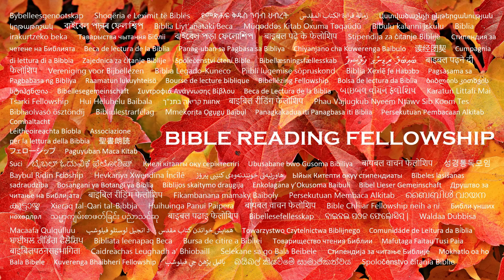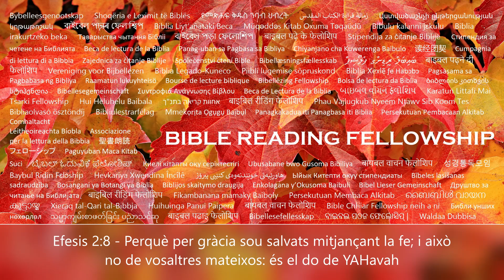Efesis 2:8 - Perquè per gràcia sou salvats mitjançant la fe; ... : és el do de YAHavah (Catalan)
La salvació del temps final. 👉 Subscriviu-vos a i premeu la icona de campana 🔔al costat del botó de subscripció per rebre notificacions dels nostres últims vídeos de lectura de la Bíblia.

I a vosaltres, us ha donat vida, que estàveu morts en delictes i pecats; en els quals vau caminar en altres temps segons el curs d’aquest món, segons el príncep del poder de l’aire, l’esperit que ara actua en els fills de desobediència: entre els quals també tots nosaltres vam tenir la nostra conversa en altres temps en les concupiscències de la nostra carn, complint els desitjos de la carn i de la ment; i per naturalesa érem fills de la ira, com els altres. Però Yah avah, que és ric en misericòrdia, pel seu gran amor amb què ens ha estimat, fins i tot quan estàvem morts en pecats, ens ha donat vida juntament amb Yah shua; per gràcia sou salvats; i ens ha ressuscitat junts, i ens ha fet asseure junts en llocs celestials en Yah shua el Messies: perquè en les edats venidores mostri les riqueses abundants de la seva gràcia en la seva bondat envers nosaltres a través de Yah shua el Messies.

Perquè per gràcia sou salvats a través de la fe; i això no ve de vosaltres: és el do de Yah avah: no per obres, perquè ningú es gloriï. Perquè som obra seva, creats en Yah shua el Messies per a bones obres, les quals Yah avah ha preparat abans perquè caminem en elles. Per això recordeu que en altres temps éreu gentils en la carn, anomenats Incircumcisió per aquells que s’anomenen Circumcisió en la carn feta per les mans; que en aquell temps estàveu sense el Messies, allunyats de la ciutadania d’Israel, i estranys als pactes de la promesa, sense esperança i sense Yah avah en el món: però ara en Yah shua el Messies, vosaltres, que en altres temps éreu llunyans, heu estat apropats per la sang del Messies.

Perquè ell és la nostra pau, que ha fet dels dos una sola cosa, i ha trencat la paret de separació que hi havia entre nosaltres; havent abolit en la seva carn l’enemistat, la llei dels manaments continguts en ordenances; per crear en si mateix un nou home dels dos, fent així la pau; i per reconciliar tots dos amb Yah avah en un sol cos mitjançant la creu, havent matat així l’enemistat: i va venir i va predicar pau a vosaltres que estàveu lluny, i als que estaven a prop. Perquè per mitjà d’ell tots dos tenim accés a Yah avah en un sol cos per un sol Ruach HaKodesh.

Ara doncs, ja no sou més estrangers i forasters, sinó conciutadans dels sants, i de la casa de Yah avah; i esteu edificats sobre el fonament dels apòstols i profetes, sent Yah shua el Messies la principal pedra angular; en el qual tot l’edifici ben ajustat creix fins a ser un temple sant en Yah avah: en el qual també sou edificats junts com una habitació de Yah avah mitjançant el Ruach HaKodesh.